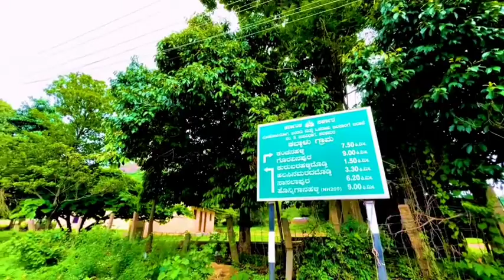Kabbalu trekking -part 2